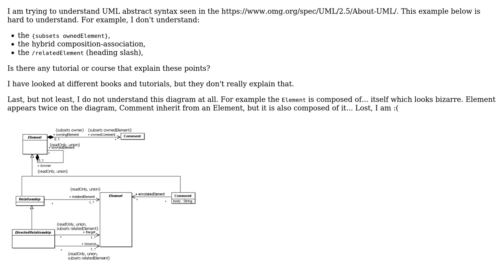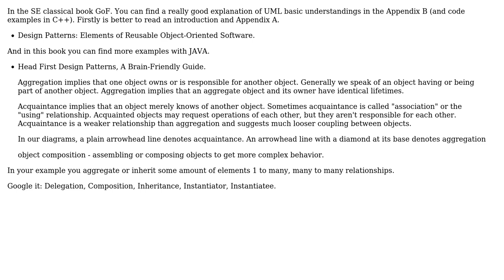Software Engineering: How to read an UML abstract class notation?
With thanks & praise to God, and with thanks to the many people who have made this project possible! You are responsible for your own actions.